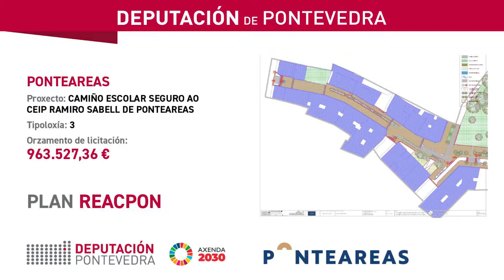Plan ReacPon - Deputación e concello de Ponteareas crean un camiño seguro ao CEIP Ramiro Sabell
A presidenta da Deputación, Carmela Silva, e a alcaldesa de Ponteareas, Cristina Fernández, asinan o convenio do Plan ReacPon co que o concello do Condado inicia a construcción dun camiño escolar seguro ao CEIP Ramiro Sabell, unha intervención que conta cun presuposto de 963.527,36€.